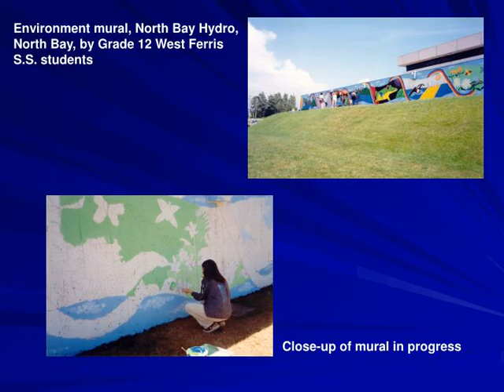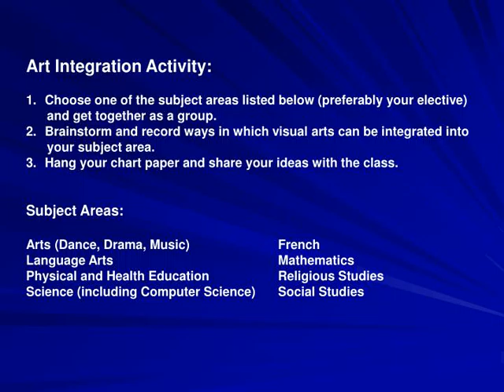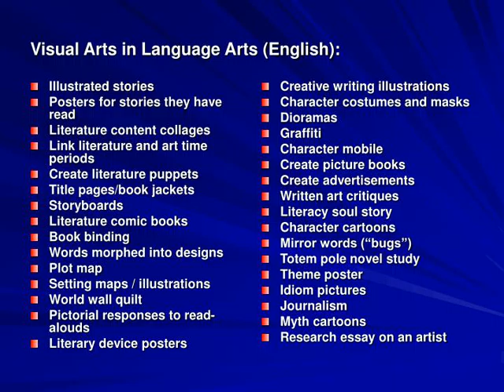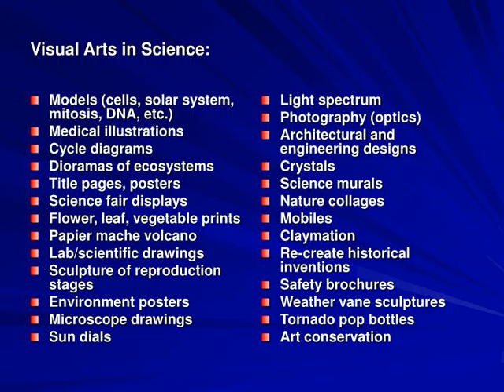Art Integration Ideas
Art Integration Ideas Map of Canada project with plasticine sculptures of points of interest, Grade 4, Jessie Hamilton P.S., Lively Totem pole (in progress),  Grade 4, Jessie Hamilton  P.S., Lively
,Inukshuks, created from found stones  and hot glue, Grade 4, Jessie Hamilton  P.S., Lively Model of the precipitation cycle, Grade 7, Lansdowne P.S., Sudbury
,Environment mural, North Bay Hydro, North Bay, by Grade 12 West Ferris S.S. students Close-up of mural in progress
,Mobiles created for a Parenting class (Family Studies), Grade 10, West Ferris S.S., North Bay
,Poem created within a copy of J.E.H. McDonald’s Tangled Garden, by Liana Blaskievich, Nipissing University
,September 11,  Liana Blaskievich,  Nipissing University Models of ancient Roman architecture, Grade 9
,Art Integration Activity:
Choose one of the subject areas listed below (preferably your elective)        and get together as a group. Brainstorm and record ways in which visual arts can be integrated into       your subject area. Hang your chart paper and share your ideas with the class. Subject Areas: Arts (Dance, Drama, Music)French Language ArtsMathematics Physical and Health EducationReligious Studies Science (including Computer Science)Social Studies ,Set, prop, lighting design Costume design and masks Figure drawings of dancers Draw/paint/sculpt to music Link music time periods to art history Advertising for shows (posters, tickets, programs) Musician sculptures, drawings, paintings Papier mache music notes Acoustics in architecture Dance step markers Face painting Band logos, web sites Storyboarding Puppet-making Make musical instruments CD/album covers Musical information posters Create music videos Photography of musicians, dancers, actors Tableaux (human sculptures) Light design Draw emotions in music Make sculptures from old instruments Illustrated timelines Visual Arts in the Arts (Dance, Drama, Music):
,Focus on French art history Design traditional historical French dress Travel posters/ postcards of French-speaking countries Vocabulary diagrams Picture dictionaries Carnaval (snow sculptures, weave belts, Mardi Gras masks) Flag design for French countries Posters for French history 3D maps of French countries French café menus and invitations Create educational board games in French Create marionettes for French puppet show French comics French drama sets Flash cards Illustrate French poetry Collage from French magazines Illustrated French cookbook French architecture Visual Arts in French:
,Illustrated stories Posters for stories they have read Literature content collages Link literature and art time periods Create literature puppets Title pages/book jackets Storyboards  Literature comic books Book binding  Words morphed into designs Plot map Setting maps / illustrations World wall quilt Pictorial responses to read-alouds Literary device posters Creative writing illustrations Character costumes and masks Dioramas Graffiti Character mobile Create picture books Create advertisements Written art critiques Literacy soul story Character cartoons Mirror words (“bugs”) Totem pole novel study Theme poster Idiom pictures Journalism Myth cartoons Research essay on an artist Visual Arts in Language Arts (English):
,Patterning (tessellations / M.C. Escher) Quilt pieces Perspective drawing Scale enlargements Geometry Architectural and engineering designs Computer animation Data Graphs  Golden Mean / ratios Origami Kaleidoscopes Proportions Mazes Tangrams Currency designs Fractals Fraction circles Number pyramids Symmetry Venn diagrams Puzzle making “Math-o-lanterns” Graph paper mosaics Visual Arts in Mathematics:
,Posters for circuits Health pamphlets and collages Models (joints) Team logos and uniforms Banners Playbooks Tournament schedules Field and floor lines Trophies and plaques Sports photography Birth control mobile Ads for school sports Health and phys.ed. Videos Stadium design Quinzee snow sculpture designs Olympic flags Tourname